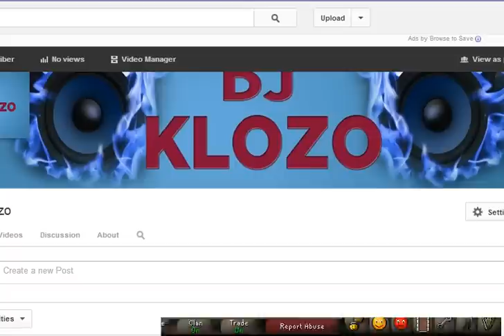RS07 Progress video Hi Justin65!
Comments and subscriptions are always amazing!